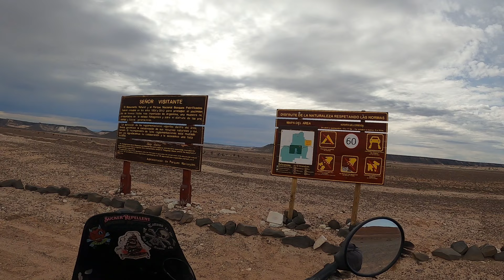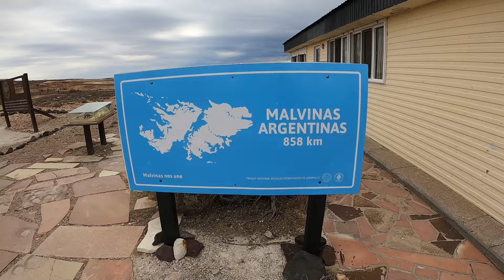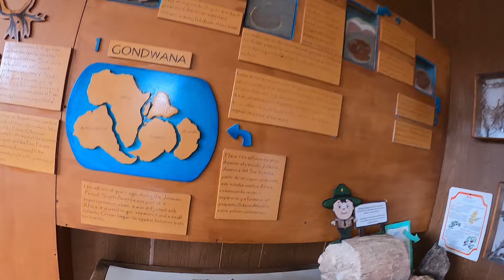It was a giant forest 50 million years ago, today it's all stone. Panamericana Ep99.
On this very windy day I went to visit the Bosques Petrificado, South of Rada Tilly, Patagonia, Argentina.
Since I was in forestry school I'm very interested in those spots so I had this spot on my bucket list and it's finally time to go there.
The trees laying around are only the tips of the ancient Araucanias, that broke off. The rest of the up to 80m high trees are still standing inside the ground around there.
It must have been a giant forest, when I was camping 20km outside the park there were still lots of petrified pieces of wood around.
I'll remember this place there for a very long time, I am still impressed.

The music is by @luxipixi and @suma9520 . Thanks guys!